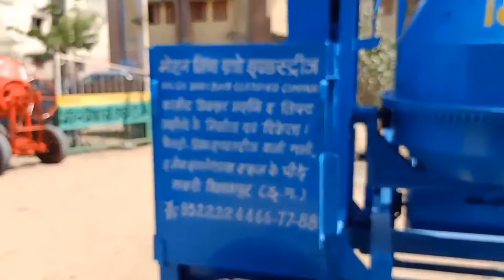सिर्फ किराए पर देकर एक दिन में 10 हजार रुपये कमाए वो भी आसानी से | लिफ्ट मशीन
construction machine

दोस्तो नमस्कार ,
हमारे चैनल Mohan Mishra Business coach में आपका बहुत - बहुत स्वागत है हमारे पूरे टीम का प्रयास है कि आप लोगो तक मशीनो की सही जानकारी , उसके रखरखाव की जानकारी और सबसे महत्वपूर्ण यह है कि आप कम पूंजी में भी बड़ा व्यापार कैसे कर सकते है इसकी जानकारी देना है , और हमसे जुड़कर आप पूरे भारत मे अपने नेटवर्क को कैसे बड़ा कर सकते है इसकी जानकारी देना है आपसे अनुरोध है कि घर मे बेरोजगार बैठने से अच्छा है कि आप खुद का रोजगार शुरू करे और इस देश के विकास में भागीदार बने।
आपका हमारे चैनल को visit करने के लिए बहुत बहुत धन्यवाद .…..

Lift Machine Quality Features
 Company Quality:

Chassis- 6 inch
Frame- 3.5 inch
Top Soft- 60MM
Tyre  - 7.50.16
 Hub - 13Number
Handy-Tawa- 10MM
Kali- 8MM
Patra- 8MM
Chimni- 3MM
Engine- 14HP
Chassis Frame Top Soft Tyre Hub Handy Kali Patra Chimni Engine